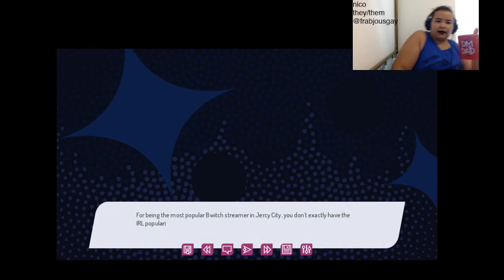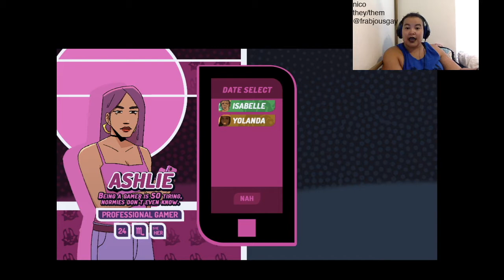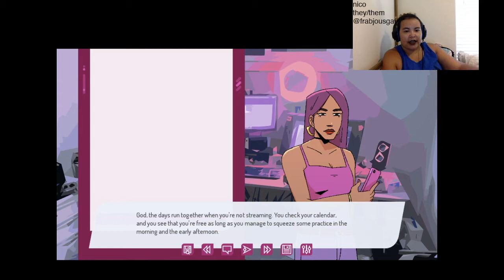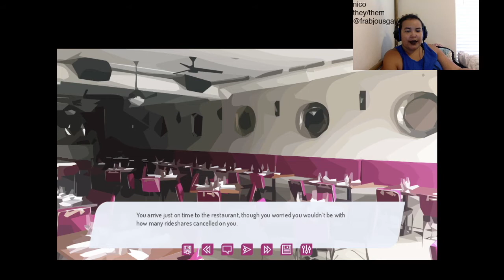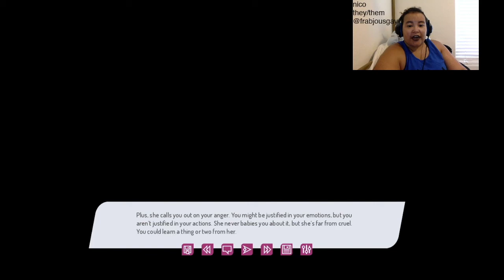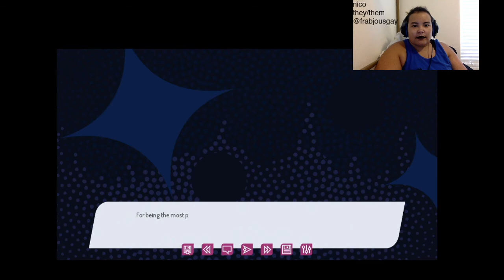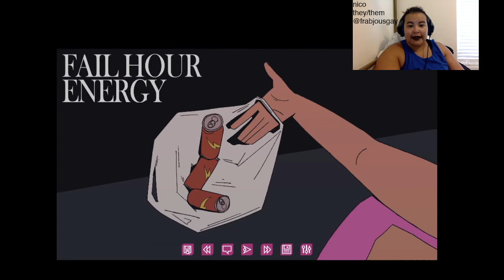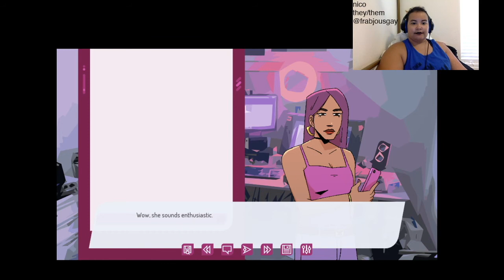Let's Play: ValiDate Demo (Ashlie)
This is part 4 of 4 of my Twitch Stream of the ValiDate Demo. We played Ashlie's routes in this one and we love to see personal growth and healthy friendships. You can find the link to the demo download and all other related information about "ValiDate: Struggling Singles In Your Area"